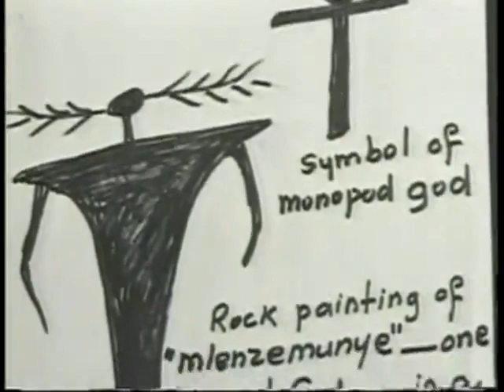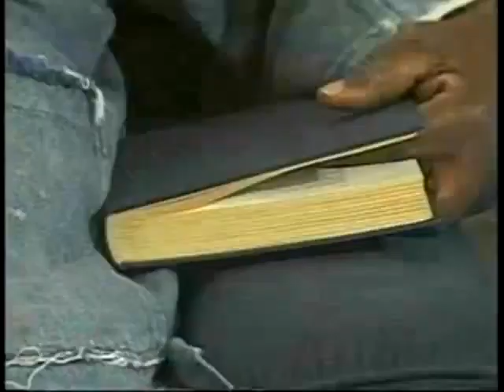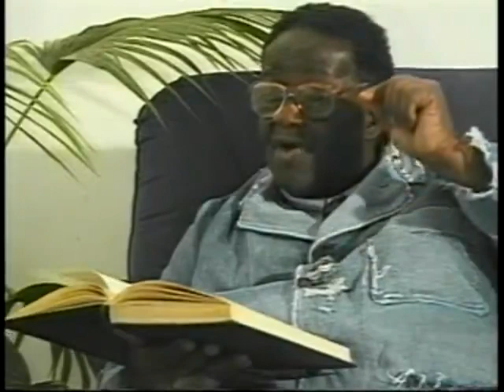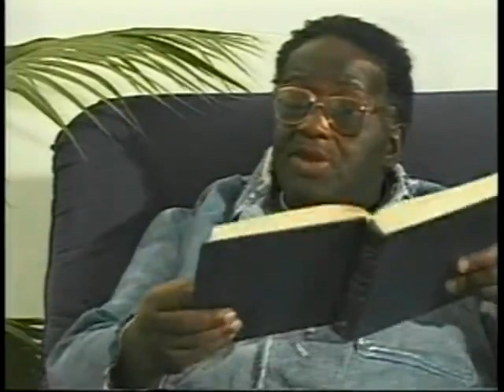The Reptilian Agenda David Icke part 2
Annunaki reptilian aquatic conehead grey aliens from atlantis